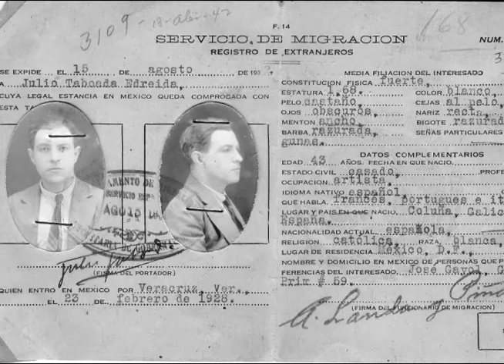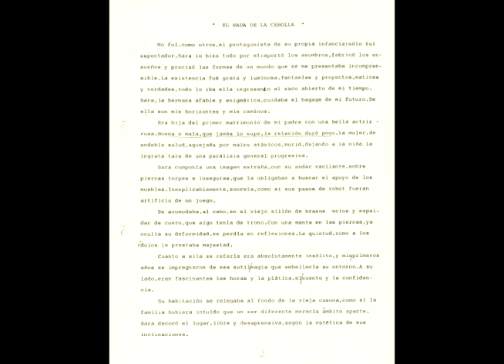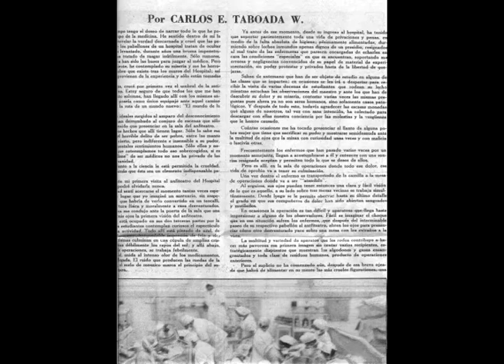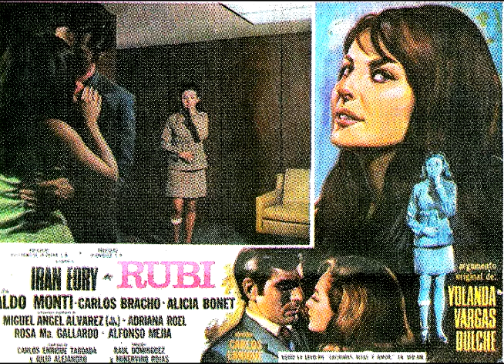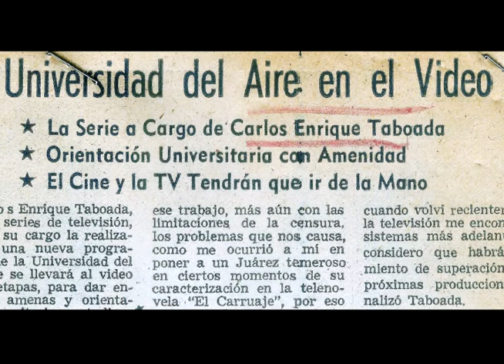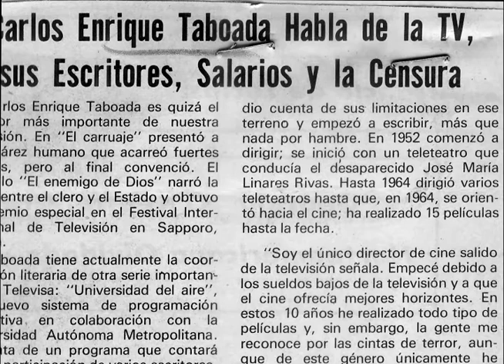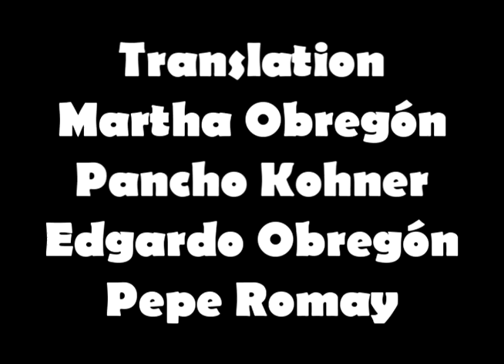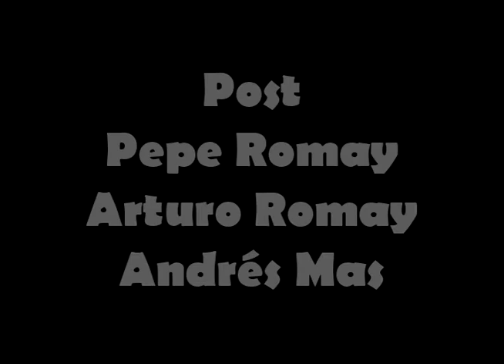CARLOS ENRIQUE TABOADA "El Duque del terror" | Biografía | INGLES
Aquí una biografía del maestro del terror Carlos Enrique Taboada director de las películas, Mas negro que lla noche, hasta el viento tiene miedo, el libro de piedra y Veneno para las hadas.